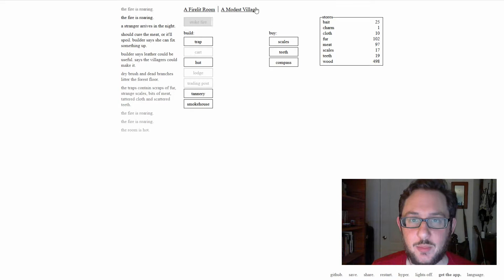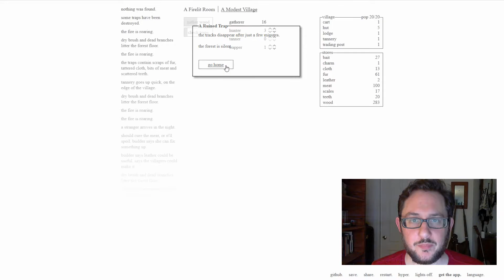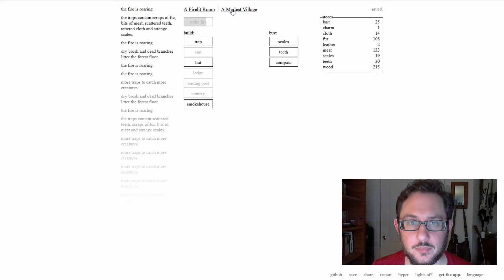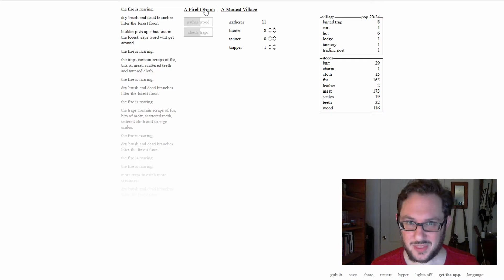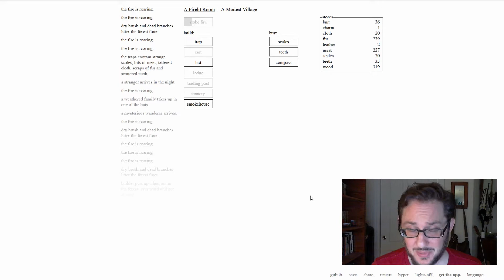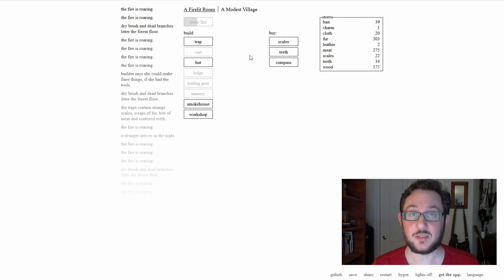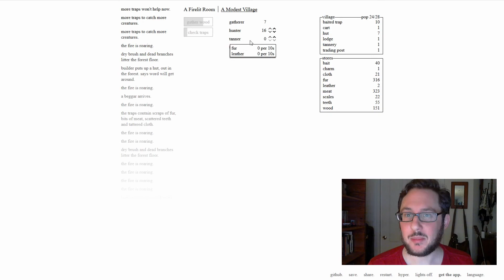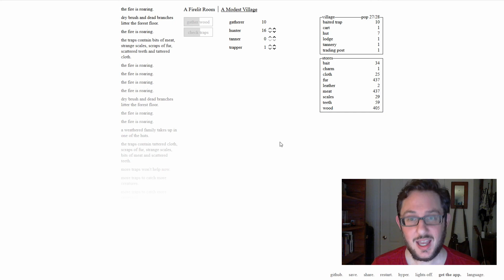A Dark Room -- Episode 2: Grem Talks Religion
Let's Play of A Dark Room
Episode 2: Grem Talks Religion

While we wait for the next phase of this game, Grem entertains by talking about his faith vis-à-vis computer games...